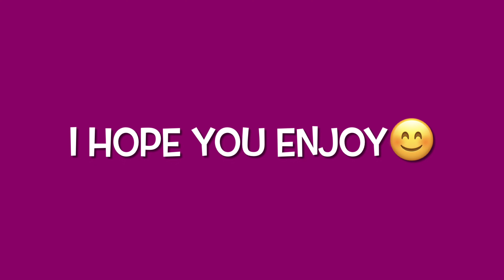The 4 gross things that my t-rexes do 🦖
Here are 4 gross things that my t-rexes do. I hope you enjoy this cute funny film!